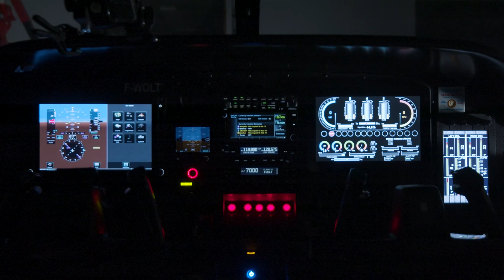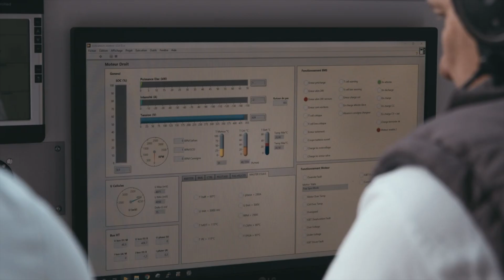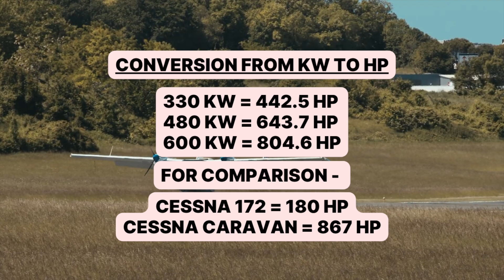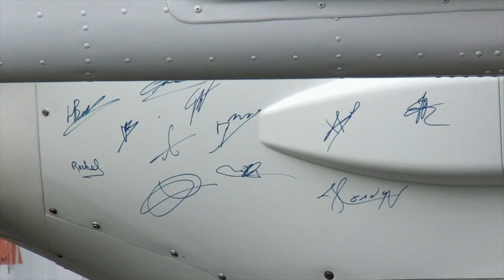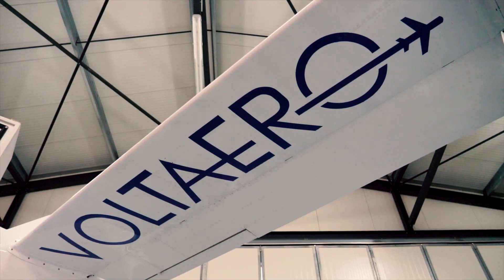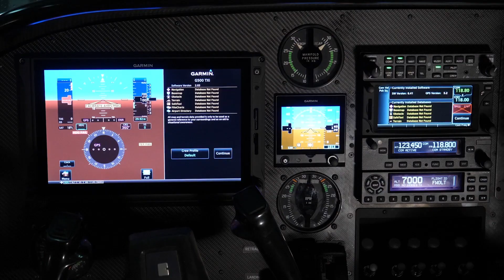VoltAero Cassio | Hybrid-Electric Aircraft This Month At Netherlands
The VoltAero Cassio demonstrator will perform hybrid electric flights this month over Netherlands, as part of the country's Power Up initiative to accelerate sustainable passenger aircraft within five years.

Source - VoltAero